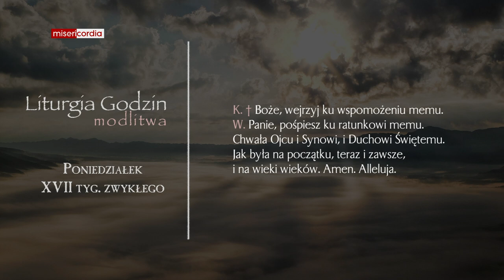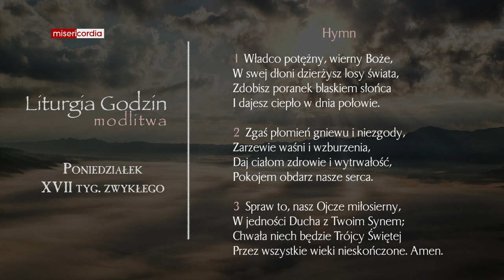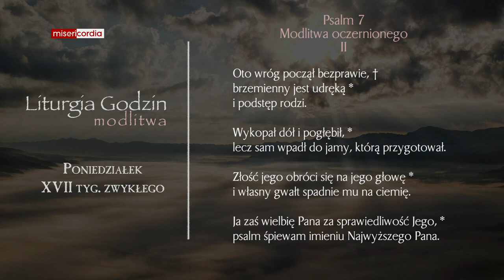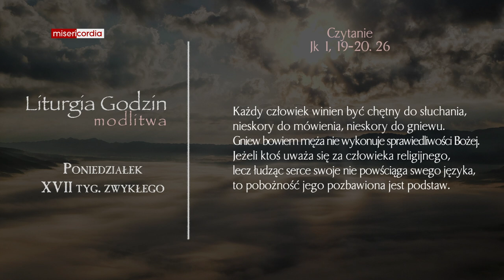Liturgia Godzin | Modlitwa Południowa | Poniedziałek, XVII tyg. zwykłego